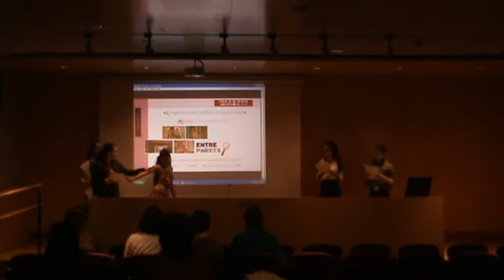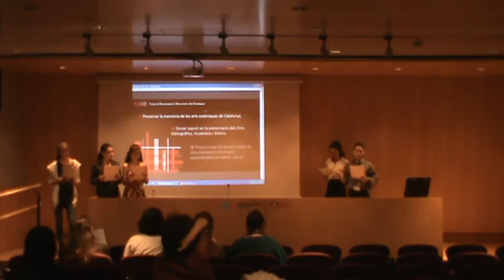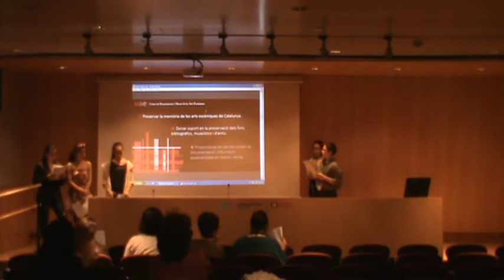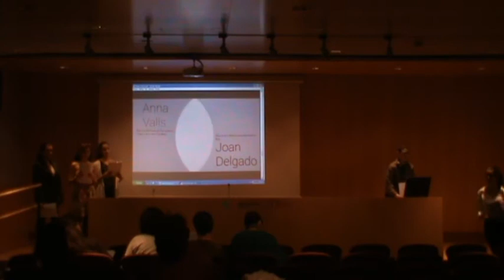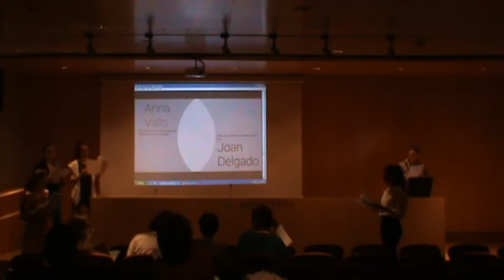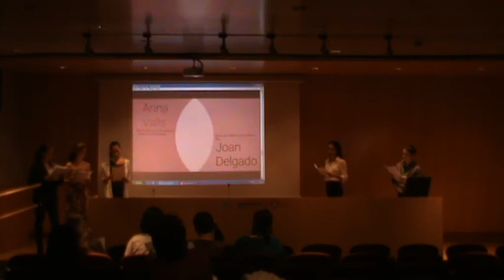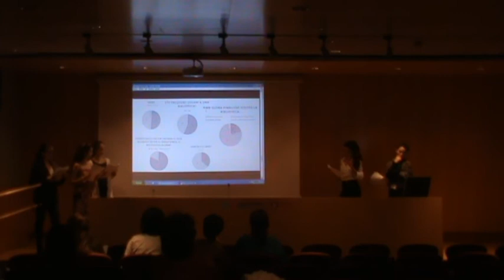Enregistrament Organització Biblioteques TR EESA/CPD- IT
Enregistrament en vídeo de la presentació oral del treball “L'organització dels continguts en una biblioteca. Navegar i no morir en l’intent”. Projecte de Recerca de 4t d'ESO Descobrim el MAE per al Concurs de Bones Pràctiques Docents del Consorci d'Educació de Barcelona